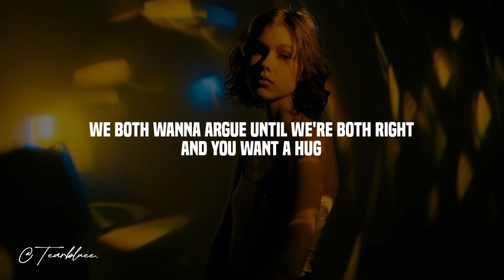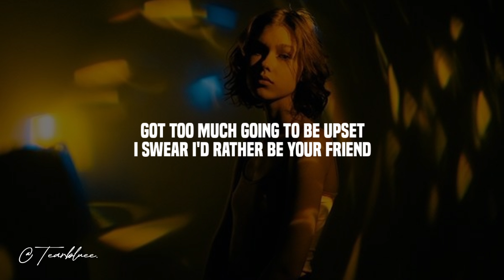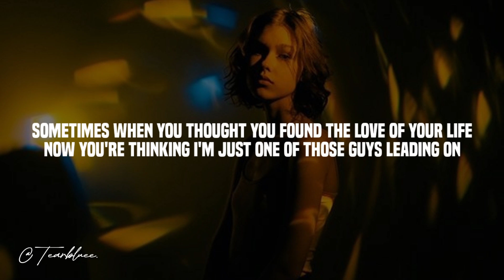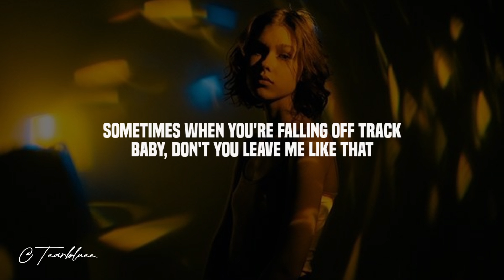Kane Brown - Be Like That (Lyrics)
Kane Brown